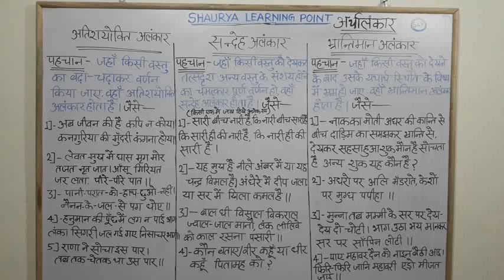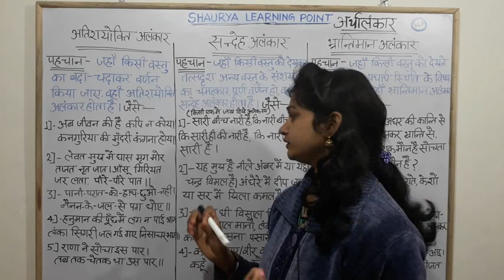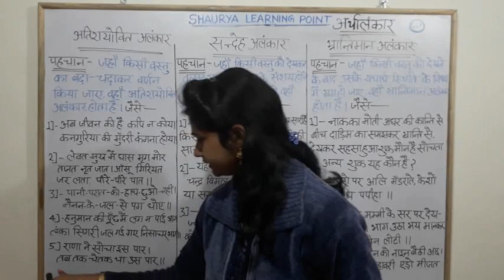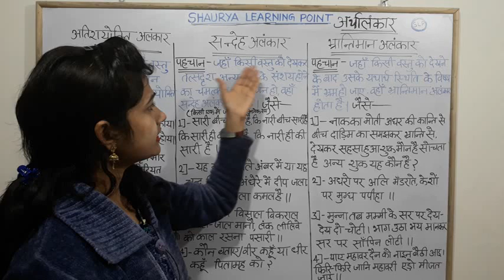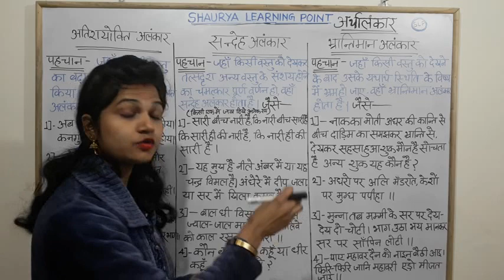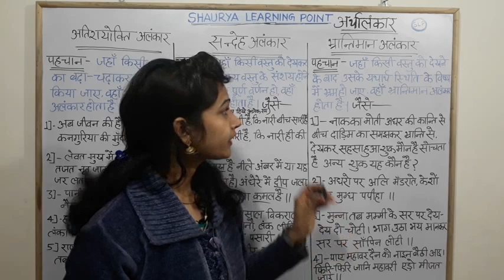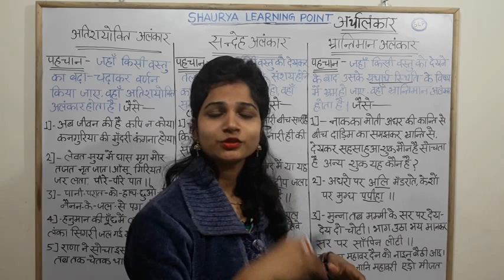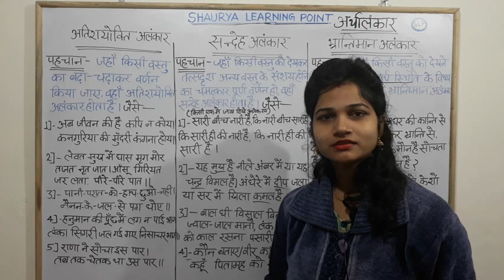Artha alankar अर्थालंकार के भेद ||भ्रांतिमान,संदेह,अतिशयोक्ति अलंकार| bhrantiman, atishyokti ,sandeh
ES VIDEO M MAINE Artha alankar अर्थालंकार के भेद ||भ्रांतिमान,संदेह,अतिशयोक्ति अलंकार| bhrantiman, atishyokti ,sandeh K BAARE M WITH EXAMPLE K SATH BATAYI HUN...